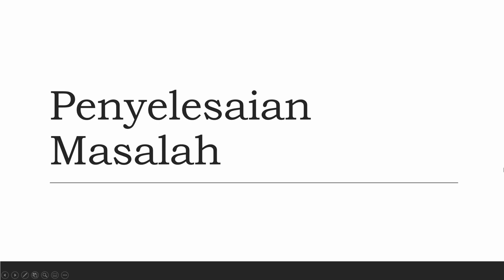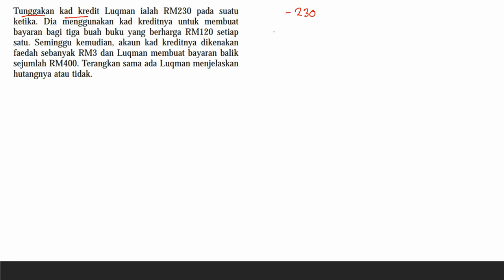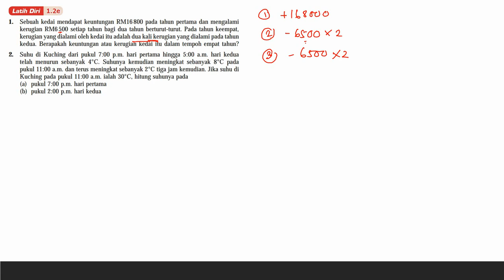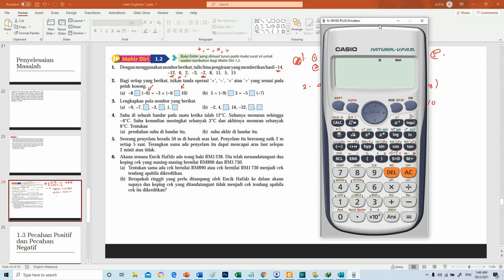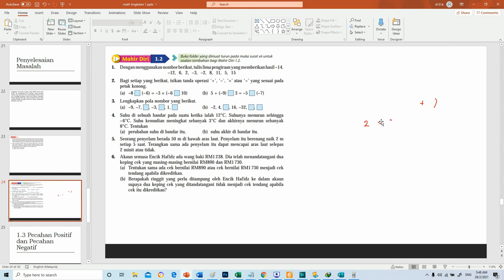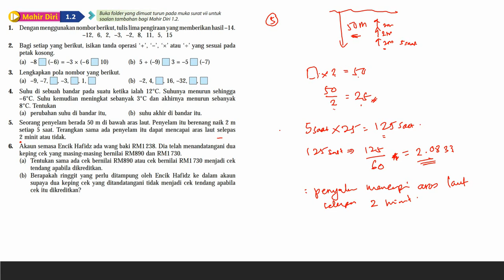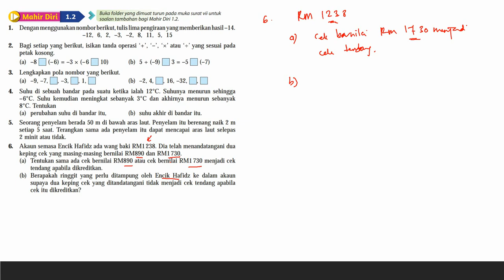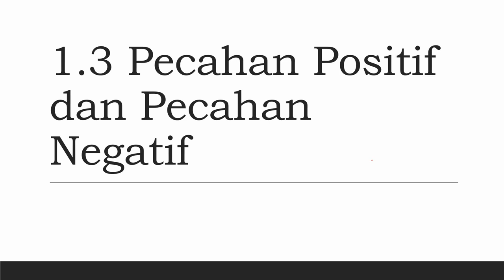MATEMATIK TINGKATAN 1 PENYELESAIAN MASALAH INTEGER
1 KHAWARIZMI